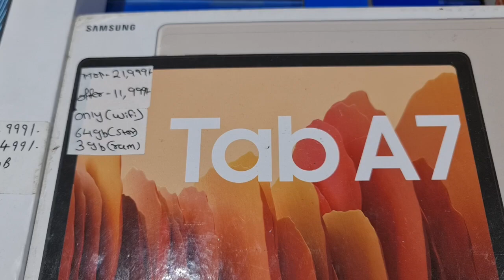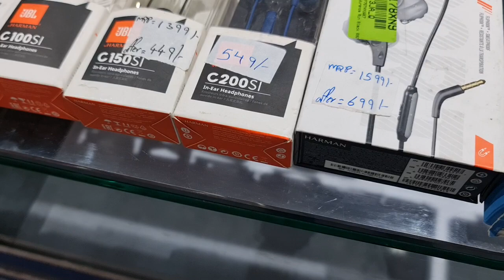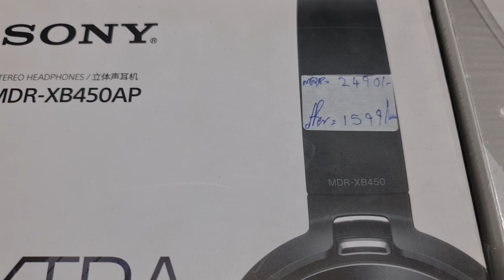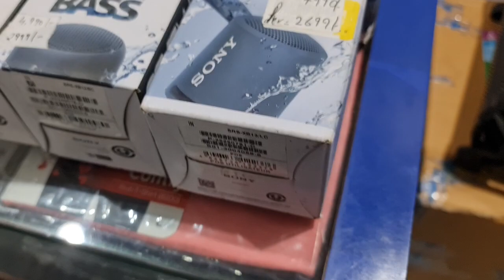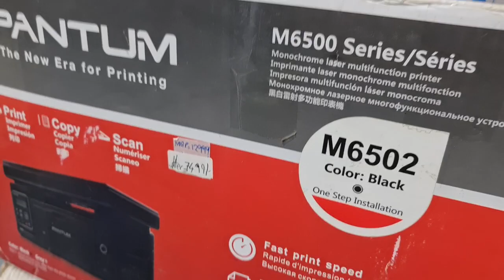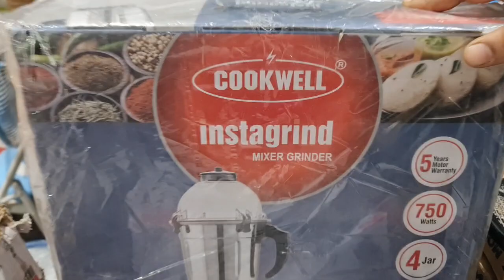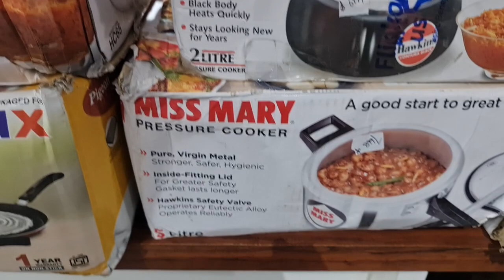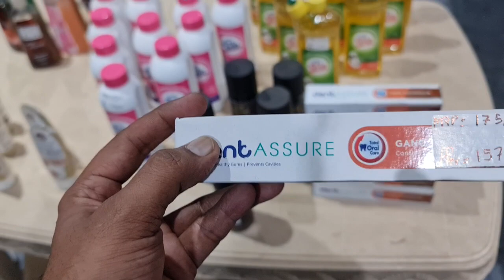How to buy Realme Watch2 at lowest price India|Hot to buy kids Cycle@ 80% off|Hotwheels|Lego@ 70%off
Store Address:
Goregaon west
Landmark: Behind Zebra Showroom
Mumbai 400104
Tuesday - Sunday 11 AM to 7 PM
Monday: Closed

Telegram Channel Link for ordering:
Customers can also check our latest product's updates on Telegram:
Gromo Retail